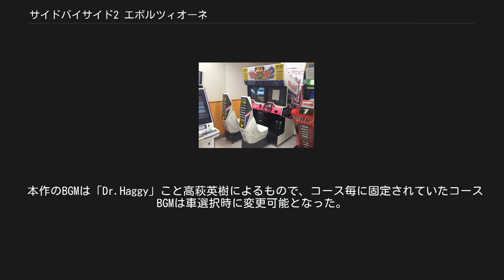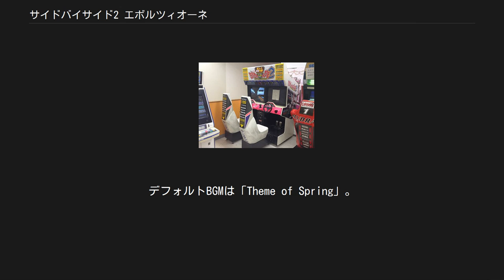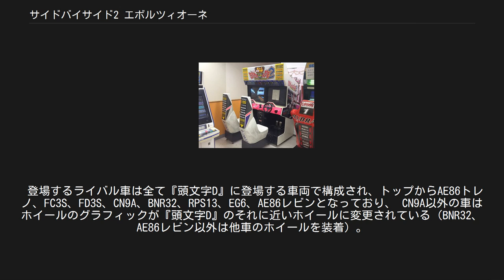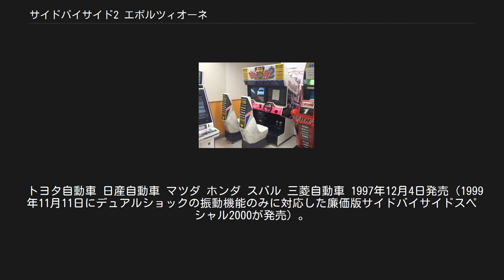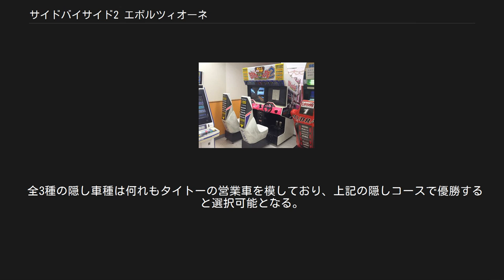サイドバイサイド2 エボルツィオーネ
サイドバイサイド2RRの筐体 『サイドバイサイド2 エボルツィオーネ』 (SIDE BY SIDE 2 Evoluzione) はタイトーから1997年にリリースされたアーケードゲーム。
サイドバイサイドの第2作目に当たる。
 後に、バージョンアップ版の『サイドバイサイド2 エボルツィオーネRR』も登場した。
 ステアリング、ブレーキ&アクセルペダル、ビューチェンジ&スタートボタン、シフトレバーで操作する。
制限時間内にゴールしないとゲームオーバーになる。
 文月でRX-7 TypeRZ（FD3S）とスカイラインGT-R（BNR32）、スプリンタートレノGT-V（AE86）とサバンナRX-7∞（FC3S）がそれぞれ競争する2つのオープニングがあり、どれも『頭文字D』の影響を受けた点が見られる。
 また、1位やタイムアタックで完走すると、おまけ映像として、プレイヤーの車が定常円（駆動方式として、定常円の描き方も違う）をする映像が見られる。
 本作のBGMは「Dr.Haggy」こと高萩英樹によるもので、コース毎に固定されていたコースBGMは車選択時に変更可能となった。
 これらのコースBGMは全て後に同氏が作曲を行った「バトルギア」シリーズの第2作目「バトルギア2」でアレンジ版が収録され、以降の作品でもそのアレンジ版が選択可能となっている。
 いずれのコースもコース選択時にビューチェンジボタンを押すとライバル車を排除しタイムアタックに特化した“真剣勝負”モードに切り替えが出来、『RR』ではシフトノブを倒すと逆走が可能。
 コースに登場する「START」「CHECK」「GOAL」のフラッグはPS版とは違って光沢がある。
 ほぼ円形のオーバル風コースだが、途中切り替えしカーブとRの異なる複合カーブがある。
モデルは榛名湖。
 トップを走る車はレガシィ（BG5）。
デフォルトBGMは「Theme of Spring」。
 碓氷峠をモデルとした夕方のワインディングコース。
コース中盤にはめがね橋も出てくる。
 スタート地点には『碓氷』や釜めしの看板や信越本線のキハ35系かキハ40系のようなオレンジ色の電車が停車している。
 このコースは『頭文字D』の影響を受けており、インパクトブルーのシルエイティに似た180SX（RPS13）がトップを走っている。
 デフォルトBGMは「Thawing」。
 夜の峠を走るコース。
スタート地点には屋台があり、コース中盤には花火が打ち上げられる。
低速コーナーと高速コーナーを繰り返す。
 このコースも『頭文字D』の影響を受けており、トップを走る車はスカイラインGT-R（BNR32）である。
デフォルトBGMは「Midnight」。
 PS版ではコース名が誤って超上級の「神無月」となっており、花火が打ち上げられる演出が削除されている。
 秋の紅葉の道をくぐり抜けて行くコース。
スタート地点には観光バスが停まっており、序盤には神社や鹿がいる。
 道幅が全体的に狭く、第2セクションは全てグラベル路面で、紅葉区間を抜けると1台しか通れない小さな橋があり、その先に直角左コーナーがあり、その後は工事区間のグラベルを走る。
 ここからコースはもちろん敵車両のレベルも飛躍的に上昇し、ミスを繰り返すと1位になるのも完走するのも非常に困難となる。
トップを走る車はインプレッサ（GC8）。
 上級同様、PS版ではコース名が誤って上級の「文月」となっている。
デフォルトBGMは「Redleaves」。
 隠しコースで、シリーズ初の一本道コース。
コイン投入時にビューチェンジボタンを押したままゲームスタートすると選択できる（『RR』では最初から選択可能）。
 コース選択場面ではスタート地点のみしか表示されず（進行方向に?のマークがあるのみ）、ゲーム中でもコースマップは表示されない。
 モデルは『頭文字D』などに登場する榛名山。
山の頂上からスタートして、下の伊香保温泉とその温泉街までの上毛三山パノラマ街道を走る。
 登場するライバル車は全て『頭文字D』に登場する車両で構成され、トップからAE86トレノ、FC3S、FD3S、CN9A、BNR32、RPS13、EG6、AE86レビンとなっており、 CN9A以外の車はホイールのグラフィックが『頭文字D』のそれに近いホイールに変更されている（BNR32、AE86レビン以外は他車のホイールを装着）。
加速性...